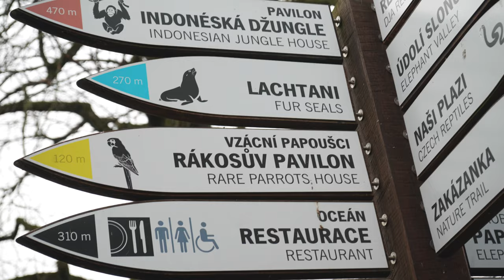Подорож до Праги, Чехія. День 2. (Празький зоопарк, вечірня Прага)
Сімейна подорож до Праги, Чехія. Прогулянка по місту, зоопарк.